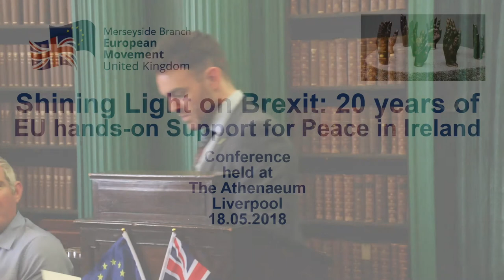Bryce Evans - Shining a Light on Brexit and Ireland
Bryce Evans (Associate Professor in History, Liverpool Hope University) goes back to the 1960s to discuss Ireland's original application to join the Common Market, and the influence that taoiseach Seán Lemass had on the process.

Video by Aidan O'Rourke